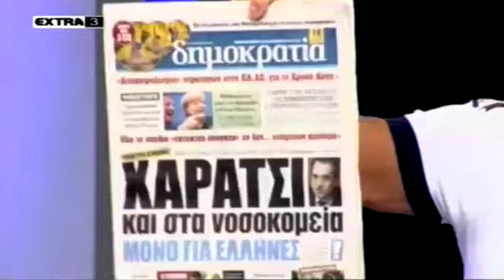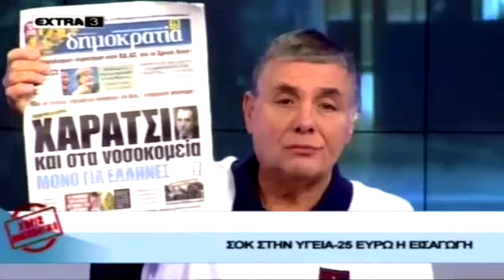ΧΩΡΙΣ ΑΝΑΙΣΘΗΤΙΚΟ ΓΙΩΡΓΟΣ ΤΡΑΓΚΑΣ 24.09.2013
Η ΕΚΠΟΜΠΗ ΕΙΝΑΙ ΤΟΥ ΓΙΩΡΓΟΥ ΤΡΑΓΚΑ ΠΟΥ ΕΧΕΙ  ΤΑ ΠΛΗΡΗ ΠΝΕΥΜΑΤΙΚΑ ΔΙΚΑΩΜΑΤΑ ΚΑΙ ΠΡΟΒΑΛΛΕΤΑΙ ΣΤΟΝ EXTRA CHANNEL 3 ΚΑΙ ΑΠΟΠΟΙΟΥΜΑΙ ΚΑΘΕ ΑΞΙΩΣΗ ΧΩΡΙΣ ΝΑ ΕΧΩ ΚΑΝΕΝΑ ΟΙΚΟΝΟΜΙΚΟ ΟΦΕΛΟΣ. ΣΕ ΠΕΡΙΠΤΩΣΗ ΠΟΥ ΘΑ ΜΟΥ ΖΗΤΗΘΕΙ ΘΑ ΑΦΑΙΡΕΣΩ ΑΚΑΡΙΑΙΑ ΚΑΘΕ ΗΧΗΤΙΚΟ ΥΛΙΚΟ Ή ΟΠΤΙΚΟ ΠΟΥ ΕΧΕΙ ΠΡΟΒΛΗΘΕΙ ΑΠΟ ΤΟΝ EXTRA CHANNEL 3. ΤΟ ΠΑΡΟΝ ΑΝΕΒΗΚΕ ΓΙΑ ΛΟΓΟΥΣ ΕΝΗΜΕΡΩΣΗΣ.